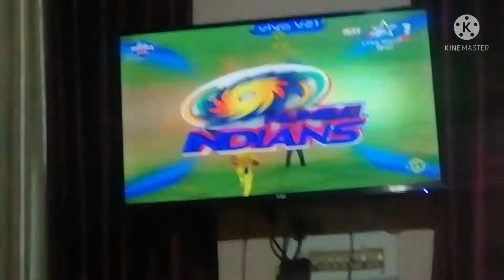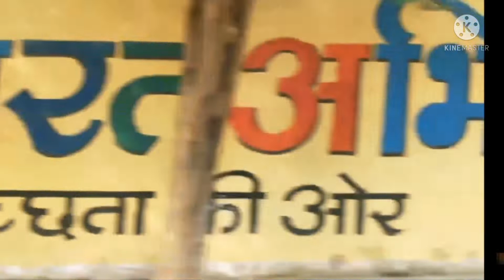New books Ane ki Kushi😁😁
Hello guys,
In this video I gonna show you my new books.

If you feel the video was good so give it a big like and make sure that you will subscribe to my channel and share this video to your family and friends.

Like  target - 1k
View target - 1k
Comment target - 1k